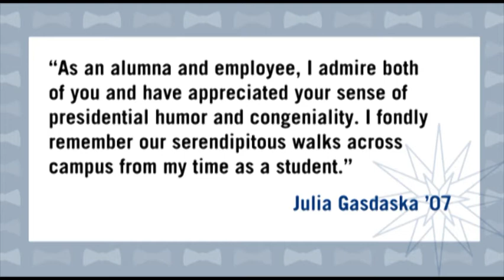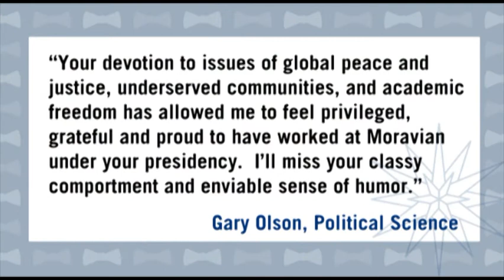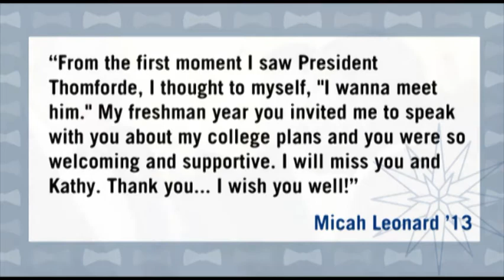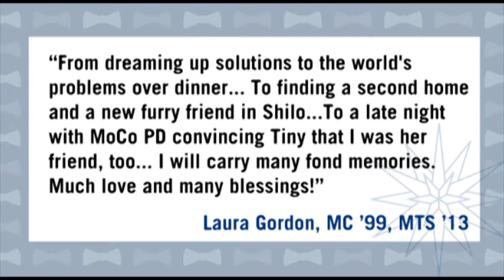Farewell to Moravian President Christopher M. Thomforde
Photos and remembrances set to music in this fond farewell video honoring retiring Moravian College President Christopher M. Thomforde and wife Dr. Kathy Thomforde.